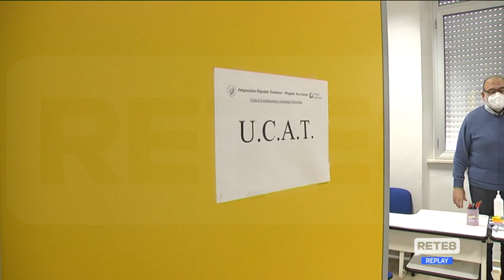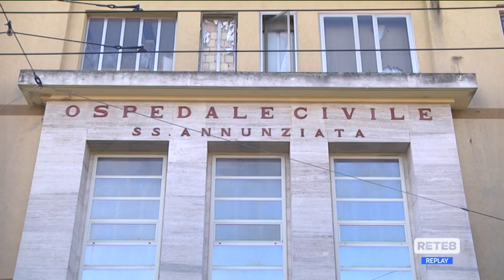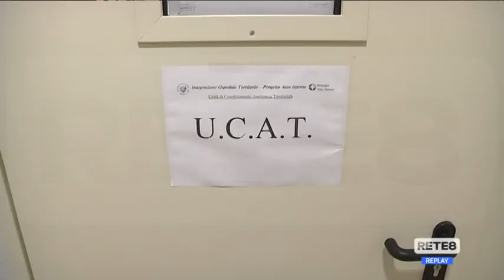Long Covid - Meno conseguenze per i vaccinati